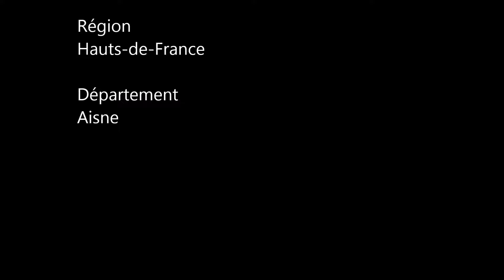Les-Hauts-de-France / Aisne (Hary)